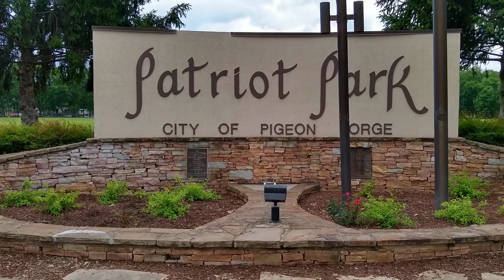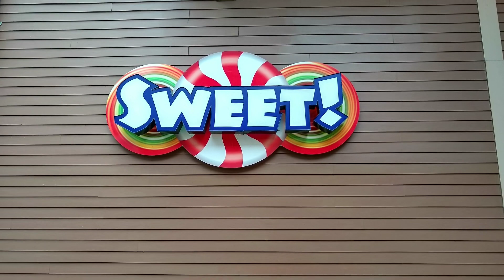Pigeon Forge and MORE - Pigeon Forge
Started at Patriot Park on the Pigeon Forge Greenway north (along Little Pigeon River to The Island, then back to car.